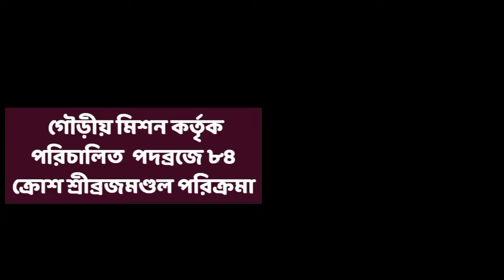।।শ্রী ব্রজমন্ডল পরিক্রমার হারানো স্মৃতি।।Part-1।।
ভক্তি জীবনের কিছু মূল্যবান কথাশ্রীচৈতন্যদেবের আদর্শ শিক্ষার যথার্থ প্রতিফলনই নামহট্ট। নামহট্ট মানেই নামের হাট। যেখানে ভক্তগণ পরস্পর মিলিত হয়ে  ভক্ত ও ভগবানের কথা ও হরি সংকীর্তন এর মধ্যে দিয়েই প্রেমভক্তি আস্বাদন করেন।

এটাই জগতে বিপুলভাবে প্রচার করার উদ্দেশ্যে ও শ্রদ্ধাবান জীবের জীবনকে ধন্য করার জন্য নিত্যানন্দ প্রভু কর্তৃক নামহট্ট ও প্রবর্তন ও পরবর্তীকালে শ্রীল ভক্তিবিনোদ ঠাকুর দ্বারা পুনর্জাগরণ এবং শ্রীল সরস্বতী গোস্বামী প্রভুপাদের সারা পৃথিবীতে প্রেমের আন্দোলন ছড়িয়ে দেয়ার যে উদ্দেশ্য তাহাই নামহট্ট এর বাস্তব রূপ।

পৃথিবীতে আছে যত নগরাদি গ্রাম, সর্বত্র প্রচার হোউক মোর নাম। মহাপ্রভুর ইচ্ছায় আজ গ্রামে গঞ্জে সর্বত্রই নামের হাট বসেছে। এই উদ্দেশ্যে গৌড়ীয় মিশন নামহট্ট প্রচারকার্যে রত
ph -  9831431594